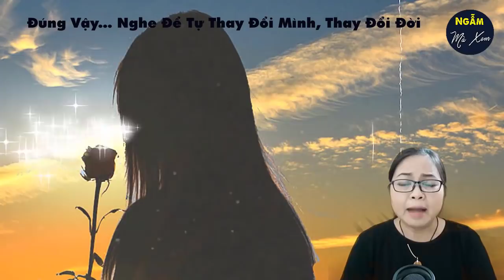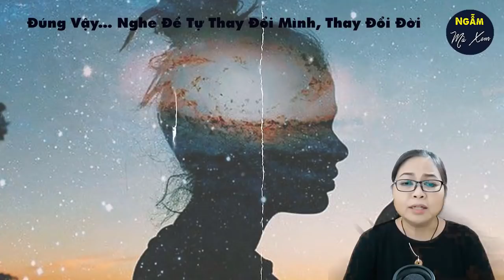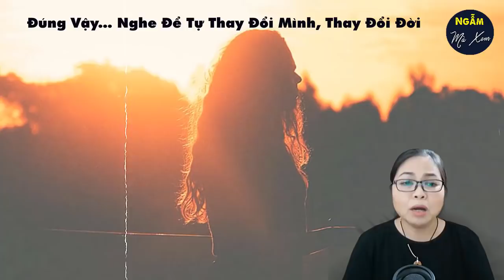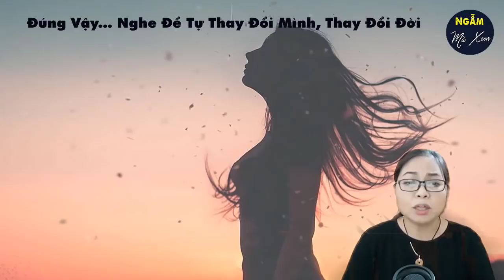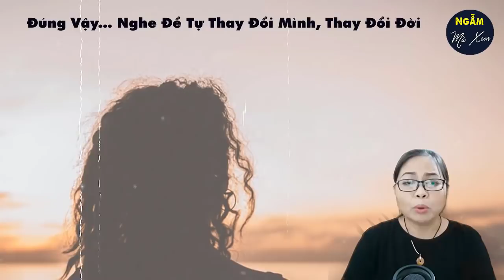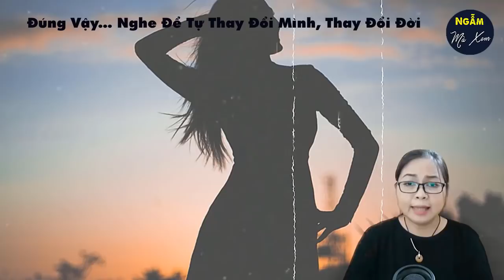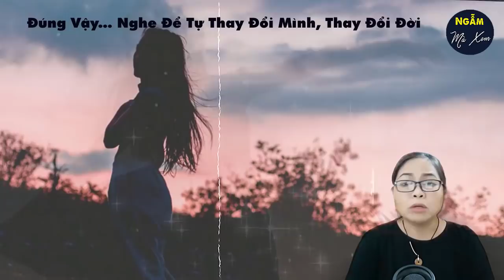ĐÚNG VẬY ... Nghe Xong Để Tự Thay Đổi Chính Mình, Thay Đổi Cuộc Đời | Ngẫm Mà Xem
Đừng lập gia đình sớm, dù bất cứ lý do nào. Đừng vội khi chưa sẵn sàng, chưa từng trải, chưa hiểu được, chung sống, là một thử thách to lớn thế nào.